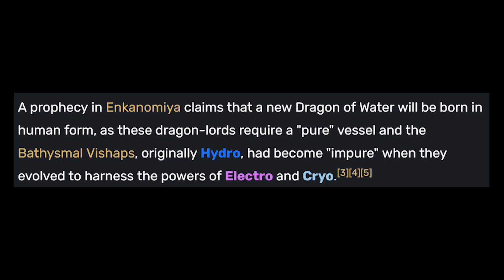TRAVELER owned SEVEN SOVEREIGN POWER! | Genshin Impact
Genshin Impact new 4.1 Character Neuvillette is Strangely amazing.